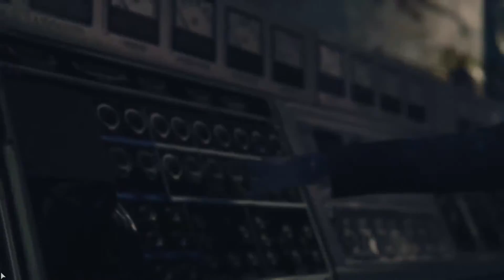So Much Death | A Dragon Plays RE Revelations 2 #2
The game makes me think.